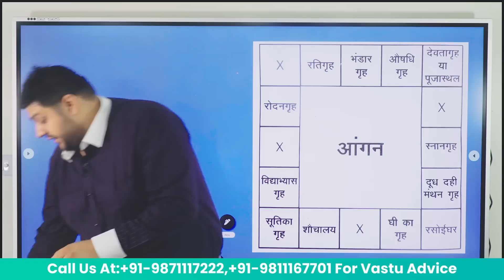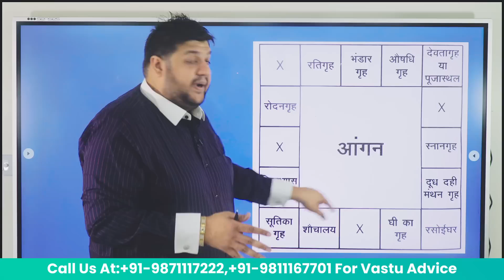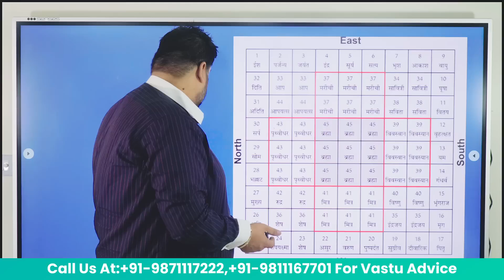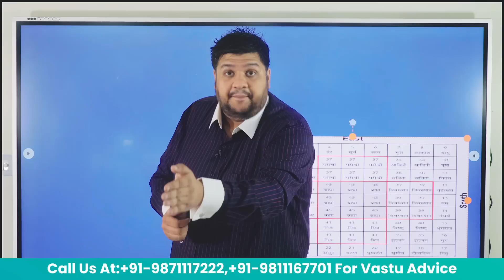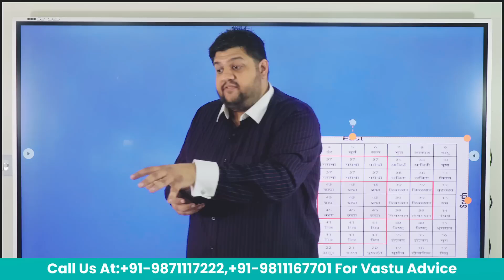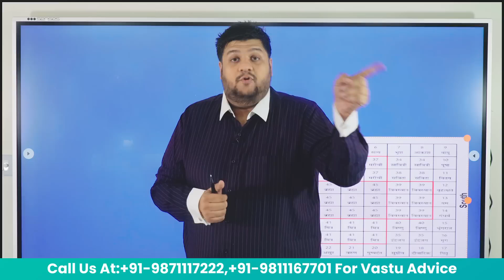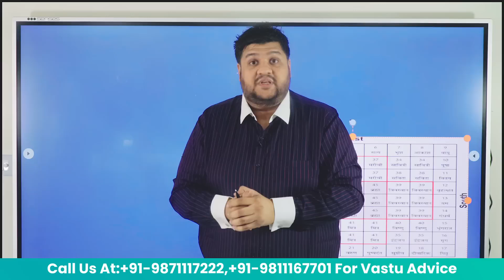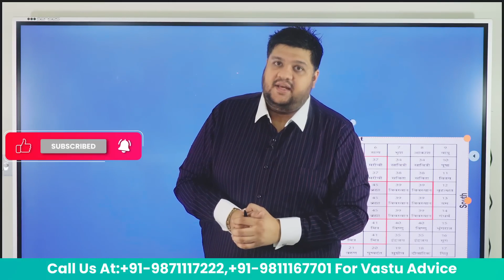Exposed!!! Chakra Vastu, Angular Division, Modern Vastu, 16 Zone Vastu, 32 Zone Vastu